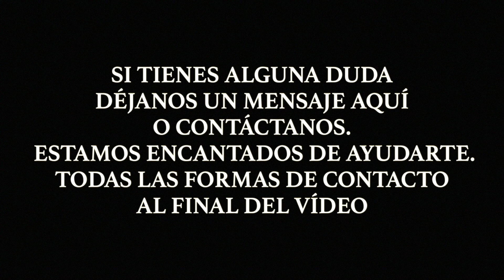Guia de Viaje Costa Oeste USA - Forrest Gump Point, siéntete como Forrest Gump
¿Quien no quiso alguna vez visitar el impresionante paraje donde Forrest Gump deja de correr?. Nosotros te mostramos justo donde queda en el capítulo de hoy, un punto que no te debes de perder en tu visita a Monument Valley.